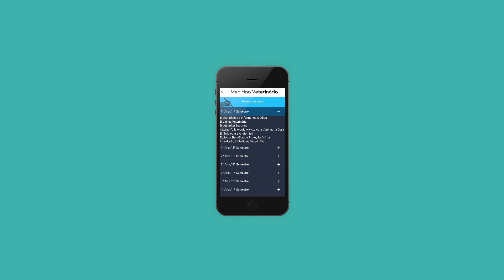Aplicação mobile - EstudarUTAD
EstudarUTAD é uma aplicação para dispositivos móveis IOS e Android orientada aos jovens do ensino secundário que pretendam candidatar-se ao ensino superior. Nesta aplicação poderão ter acesso à informação necessária sobre os cursos que a Universidade de Trás-os-Montes e Alto Douro disponibiliza.